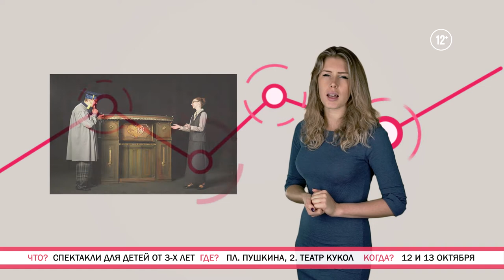«Weekend-навигатор». Выпуск №67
В очередном выпуске «Weekend-навигатор»  Вы узнаете:
1) Зачем смотреть экшен-сцены в 120 кадров;
2) Когда в наш город приедет артист Дмитрий Бозин;
3) Как режиссеру музыкального театра удалось  сделать  спектакль «Робин Гуд» детективом;
4) Почему постановка «Слуга двух господ» ярче кино-аналога;
5) На какие спектакли нужно идти в театр кукол.
Удачных выходных!